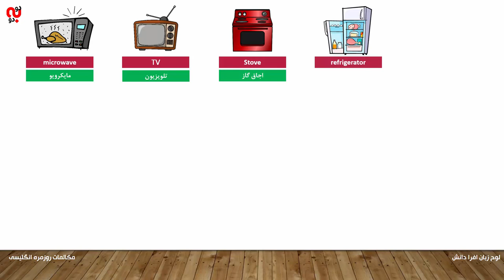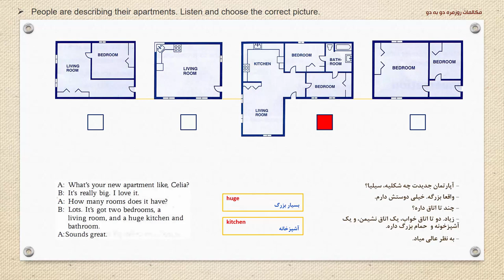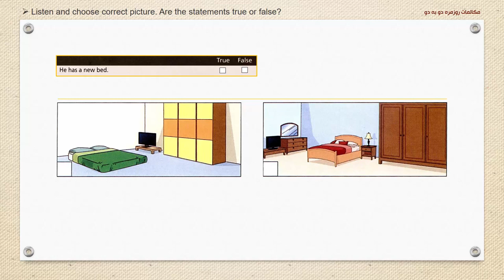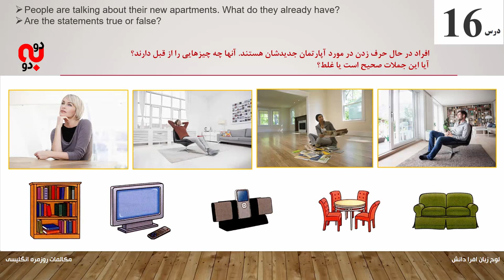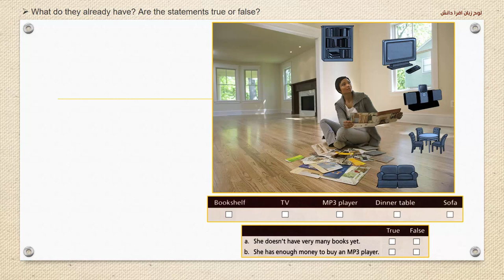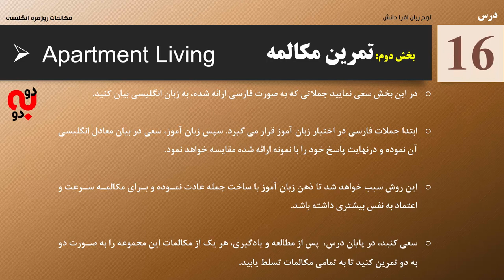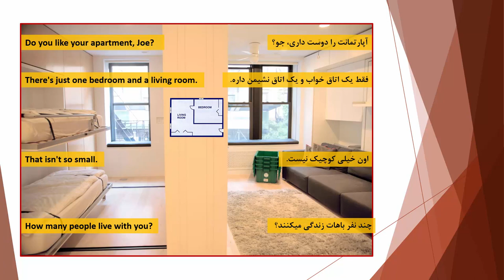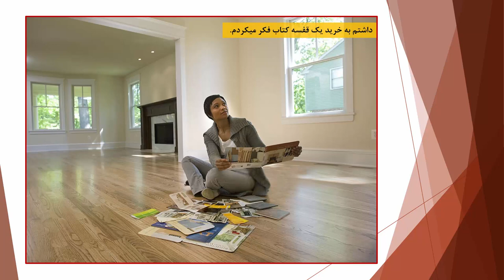آموزش زبان انگلیسی در خواب